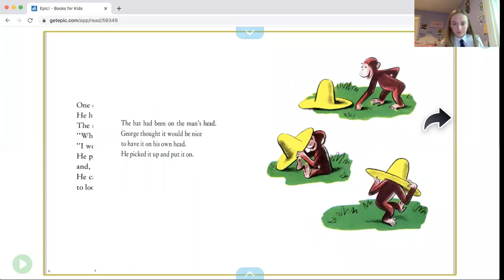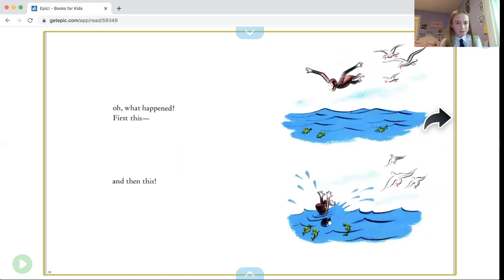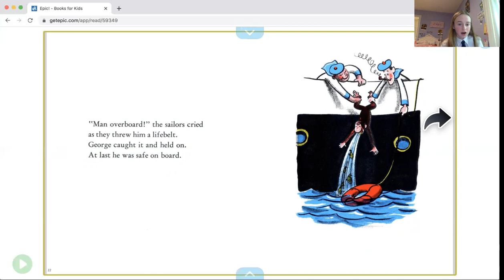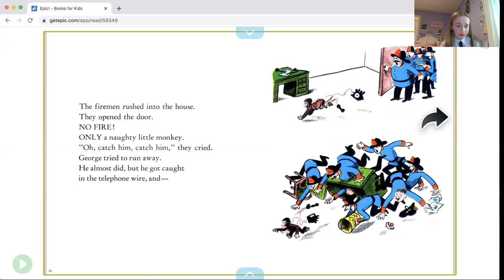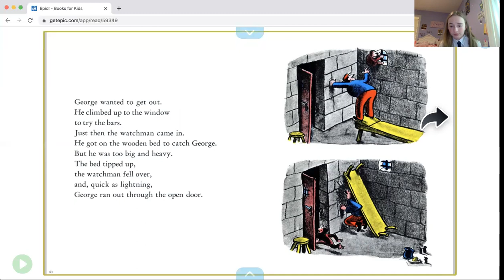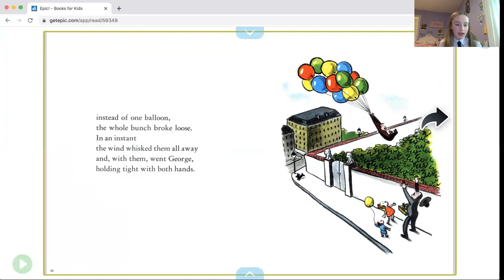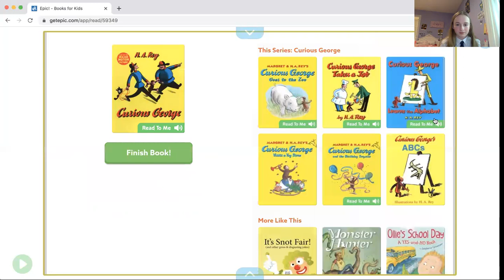BISB Video Recording of "Curious George" by Margret Rey and H. A. Rey for Lower School Students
Enjoy Year 10 (Grade 9) student, Erin's, video recording of "Curious George" by Margret Rey and H. A. Rey